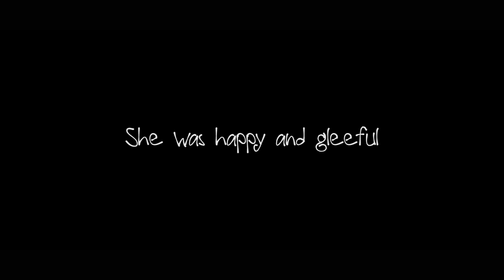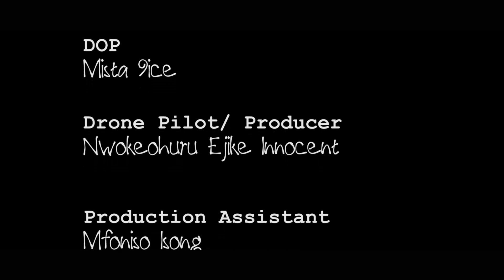Love Me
A love story of Cathy and Bryan. It's a story of standing by ones love one in all times.

Hello Fam...

This is Mishael Andrew.

Last year I did a short film titled: Cathy & Bryan

To say I'm honored would be a major understatement. I made this movie with amazing and loveable people...and I want to say thank you guys for having my back.

I'm so proud to stand with the other incredible filmmakers  to say ... I did it!

I want y'all to see it so badly..

Directed by @Mishael Andrew

Executive producers:  Mishael Andrew

                                         Charles Martins

Producer :  Mazi Ejike Nwokeohuru

Cast:  Charles Martins
            Udeme Mbossoh

Voice over: Otobong Ime Udofia

DPO:   Nhizta Nice

Production Assistant:  Mfoniso Isong

Share please